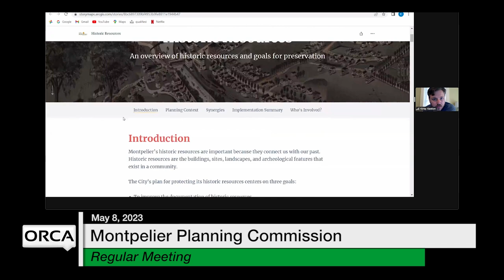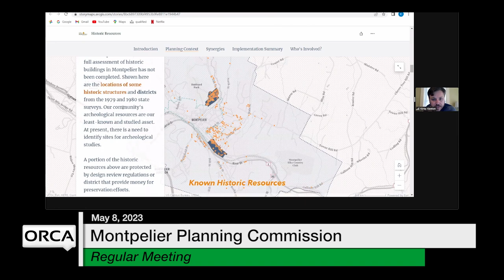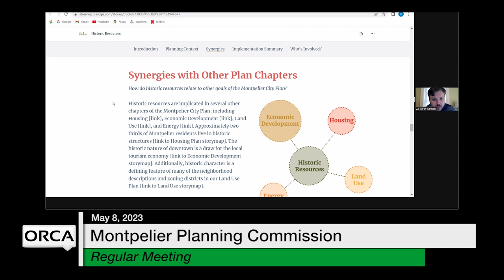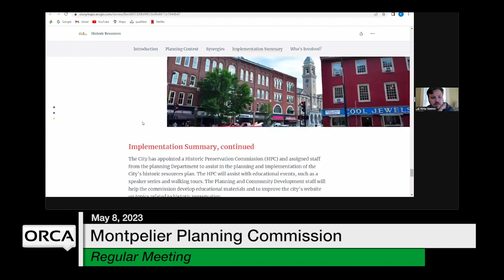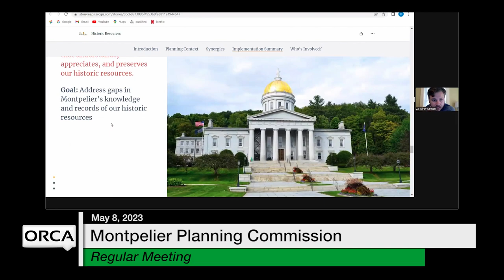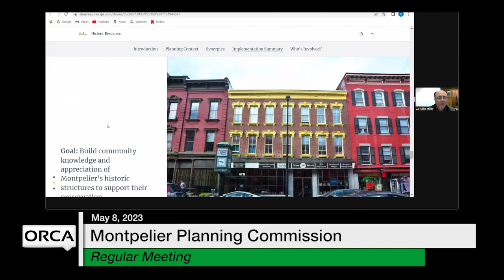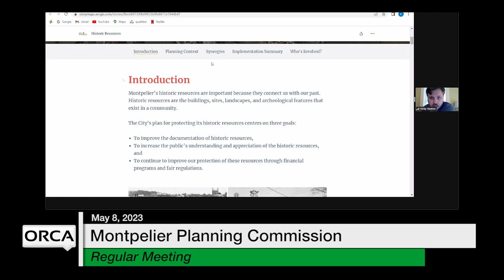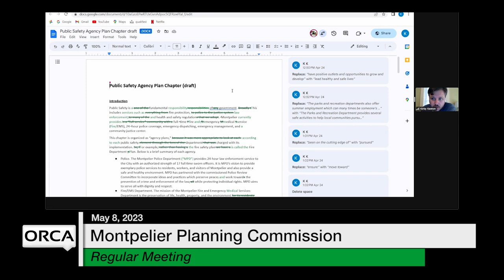Montpelier Planning Commission - May 8, 2023 [MPC]